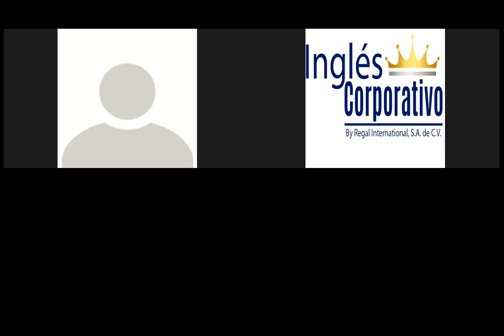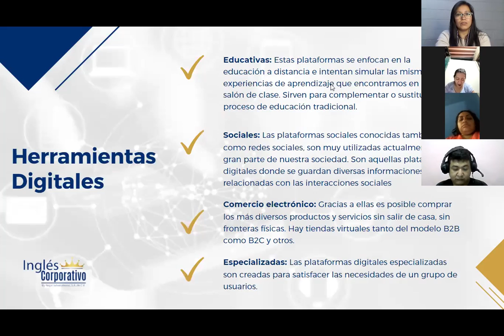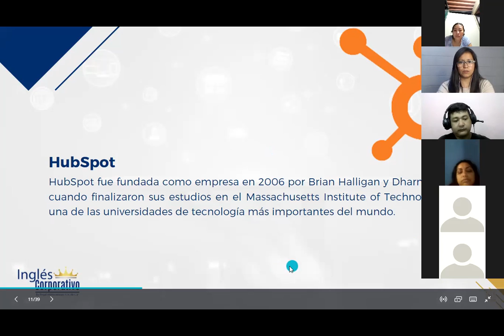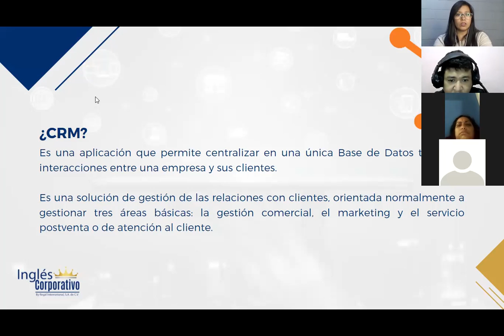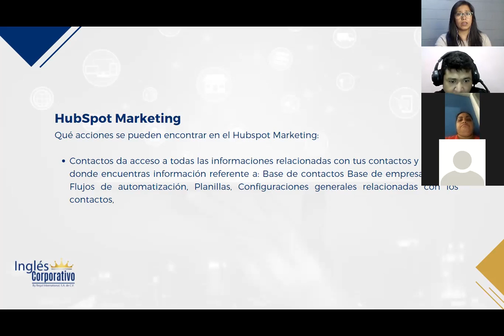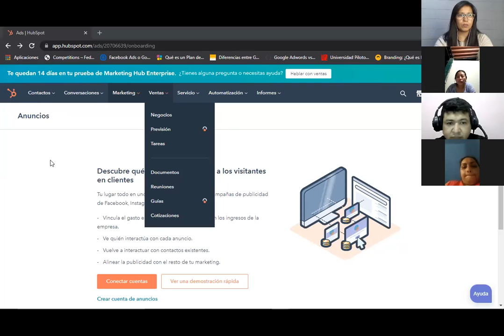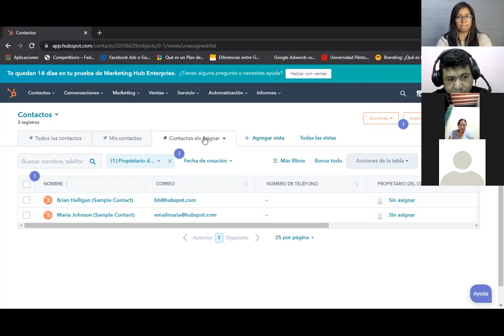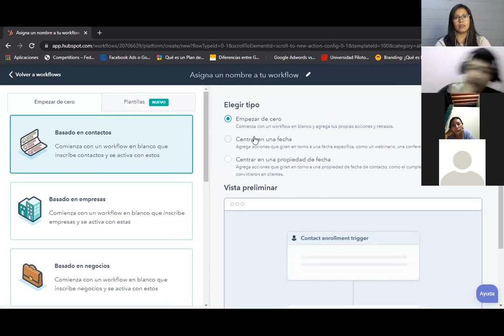Ingles Corporativo-Marketing Digital - Clase 5